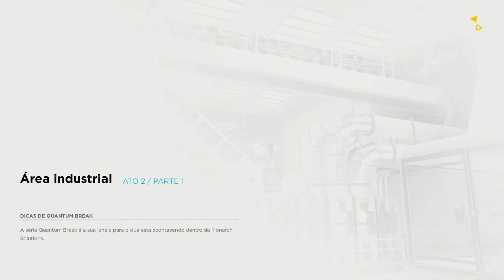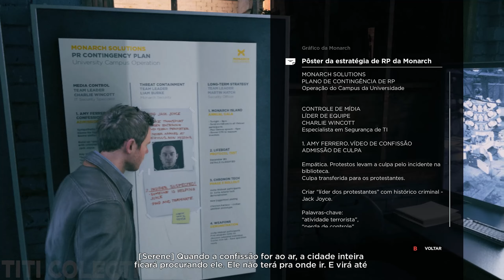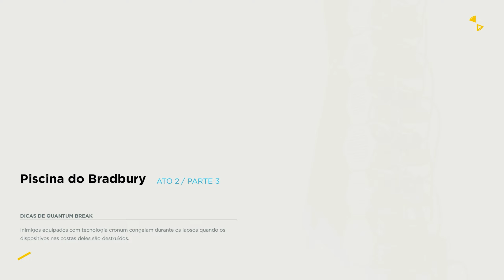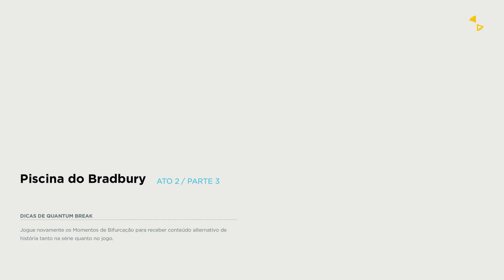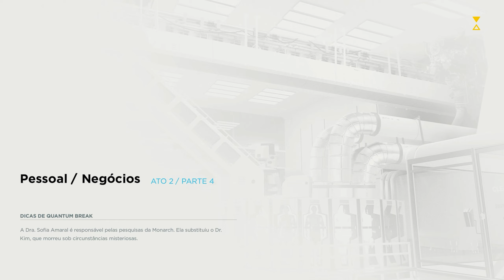Quantum Break | Parte 2| Sem comentários| Dublado PT-BR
A história de Quantum Break desenrola-se nos arredores da Universidade fictícia de Riverport, nos Estados Unidos, onde um teste sobre viagens no tempo correu mal. O evento não apenas afetou o tempo mas como também deu aos dois personagens principais — Jack Joyce e Paul Serene — a habilidade de manipular o tempo de várias maneiras. Por exemplo, Serene, o antagonista, consegue ver o futuro e decidir as escolhas no presente, enquanto que Joyce, pode parar o tempo. Joyce é perseguido pela Monarch Solutions, uma corporação fundada por Serene.

Bora fritar tudo nesta parte 2 do gameplay!